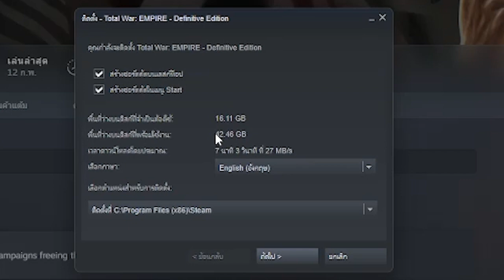ตบอินเดียแดง [ Empire : Total war ] (EP_1)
สวัสดีวัยรุ่นวางแผน ผม พ รี่ ฟ ร้ อ ง นะครับ
วันนี้ก็มากับเกมส์ใหม่ที่จะเป็นเกมส์ที่เล่นประมาณ 4 EP นะครับ
อันนี้เพจของทางเรานะครับ
ใครสนใจฟังช่องเกี่ยวกับเล่าเรื่องมาดูช่องนี้ได้นะครับ
ช่องเครือ Combine .Inc
รับชมคลิปให้สนุกนะครับ